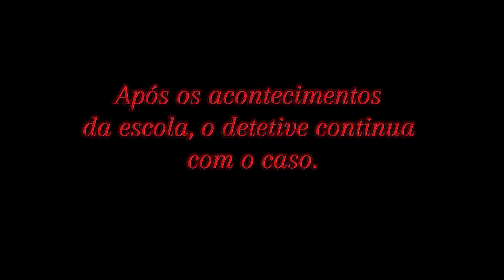O MISTÉRIO DA SLENDRINA (Episódio 4)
o que será que aconteceu no final com detetive? ksks.

Nome da Série: O Mistério da Slendrina (Episódio 4)
Nome do episódio: A Casa de Slendrina

e ative os sininhos de notificações
para não perder nenhum vídeo
Eu amo todos vocês 🥰 😍 ❤️

Classificação Indicativa: 12 (Conteúdo Impactante)
Gênero: Terror e Mistério
Jogo da Série: Slendrina